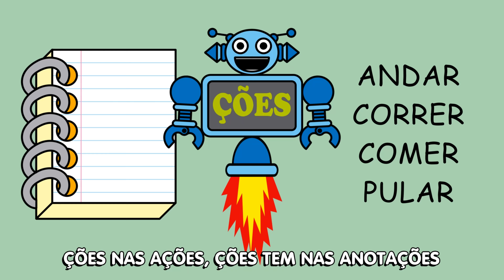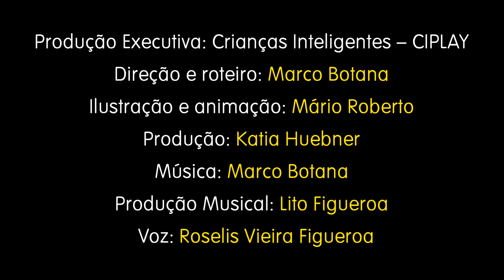RIMAS E Ç - CRIANÇAS INTELIGENTES